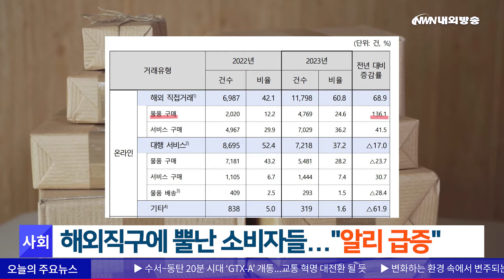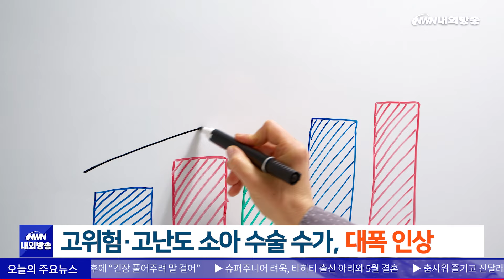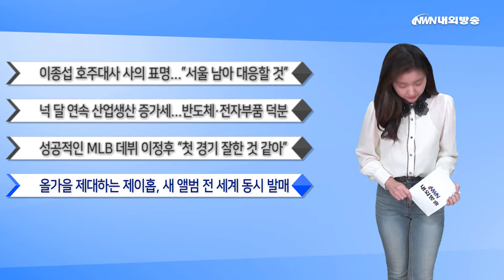해외직구에 뿔난 소비자들..."알리 급증"/ 고위험·고난도 소아 수술 수가, 대폭 인상 [내외방송 뉴스]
1. (사회)해외직구에 뿔난 소비자들..."알리 급증"

최근 해외 직구와 관련된 소비자 불만 상담 건수가 급증하고 있습니다.

오늘 한국소비자원에 따르면, 지난해 접수된 국제 거래 소비자 상담 건수 중 '물품 직접거래 상담'은 전년보다 136.1% 늘었습니다.

특히, 중국계 온라인 쇼핑몰이 한국 시장 공략을 본격화하면서 알리익스프레스 관련 상담 건수가 6백 73건  3배 증가했습니다.

품목별로 살펴보면 1만 8천여 건 중 '항공권과 항공 서비스'가 5천 2백 54건으로 27.7%를 차지하면서 가장 많았고, 이어서 '의류와 신발', '숙박'이 뒤를 이었습니다.

본사 소재지가 확인된 상담 건수 8천여 건 중에서는 '싱가포르'가 34.4%, '중국과 홍콩'이 13.5%로 나타났는데, 소재국이 중국과 홍콩인 상담 건수가 전년보다 131.7% 많아졌습니다.

2. (사회)고위험·고난도 소아 수술 수가, 대폭 인상

정부가 고위험·고난도 소아 수술 등에 대한 보상을 대폭 인상하기로 했습니다.

의사 집단행동 중앙사고수습본부는 오늘 회의를 열어 소아진료체계 개선을 위한 수가 개선 방향을 논의하고, 전날에는 건강보험정책심의위원회를 통해 신생아 중증 수술 등 소아 진료에 대한 추가적인 보상 강화 방안을 의결했습니다.

이에 따라 수술의 난도와 위험도를 반영해 6세 미만 소아에 대한 고난도 수술 2백 81개 항목의 수술·처치료와 마취료에 대한 연령 가산이 늘어납니다.

수가 가산율은 1500g 미만의 저체중 신생아의 경우 현행 300%에서 1000%로 올리고, 신생아와 1세 미만 소아는 200%에서 400%로 인상됩니다.

1세 이상 6세 미만 소아에 대한 수가 가산율은 200%까지 오르게 됩니다.

[간추린 뉴스]

이어서 간추린 뉴스입니다.

1. 이종섭 호주대사 사의 표명..."서울 남아 대응할 것"

해병대 채 상병 순직 사건 수사 외압 의혹과 관련해 수사를 받고 있는 이종섭 주호주대사가 사의를 표명했습니다.

이 대사 측은 "오늘 외교부 장관께 사의를 표명했다"며 "서울에 남아 모든 절차를 강력히 대응할 것"이라고 전했습니다.

2. 넉 달 연속 산업생산 증가세...반도체·전자부품 덕분

지난 2월 산업생산지수가 전달보다 1.3% 오르면서 넉 달 연속 증가세를 보이고 있습니다.

오늘 통계청의 자료에 따르면 반도체 생산이 4.8% 반등했고, 기계장비와 전자부품 생산도 10% 넘게 늘었기 때문으로 보입니다.

3. 성공적인 MLB 데뷔 이정후 "첫 경기 잘한 것 같아"

샌프란시스코 자이언츠의 이정후 선수가 성공적인 MLB 데뷔전을 치렀습니다.

이정후는 우리시각으로 오늘 열린 샌디에이고 파드리스와의 경기에서 1안타와 타점 1개를 올렸으며 "아쉬운 것 없고, 첫 경기는 잘한 것 같다"고 평가했습니다.

4. 올가을 제대하는 제이홉, 새 앨범 전 세계 동시 발매

올가을 제대를 앞둔 방탄소년단의 제이홉이 새 앨범 '호프 온 더 스트리트 볼륨 원'을 전 세계 동시 발매했습니다.

제이홉은 자필 편지를 통해 "평소보다 조금 더 제이홉이란 친구를 알아갈 수 있고, 지속적으로 이끌고 나가고 싶은 문화 중의 하나"라고 소개했습니다.

빠른 뉴스, 행복을 주는 내외방송 정지원입니다.

(내외방송=정지원 아나운서/ 편집 심해중 PD)